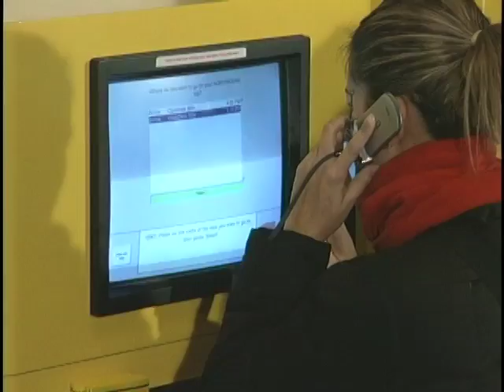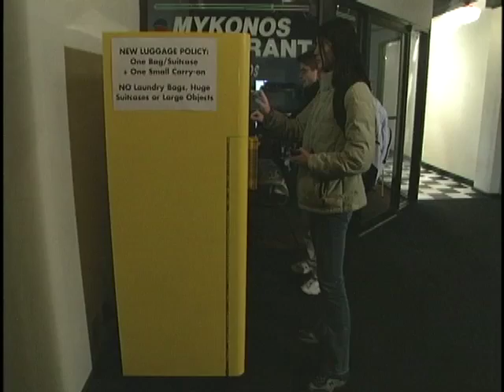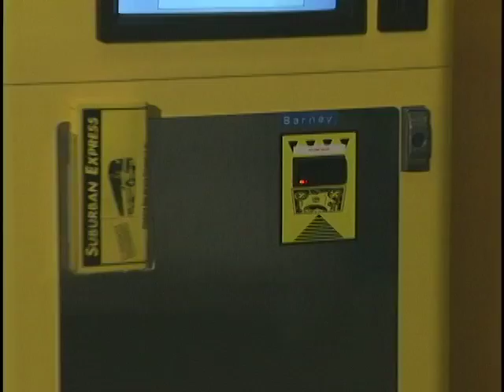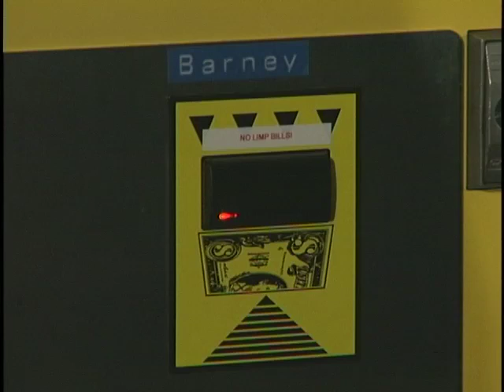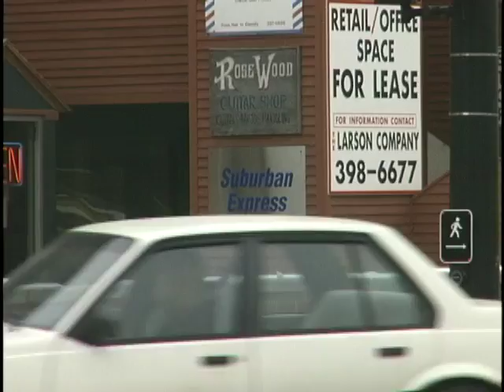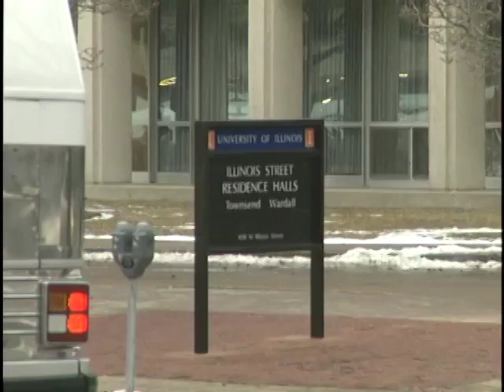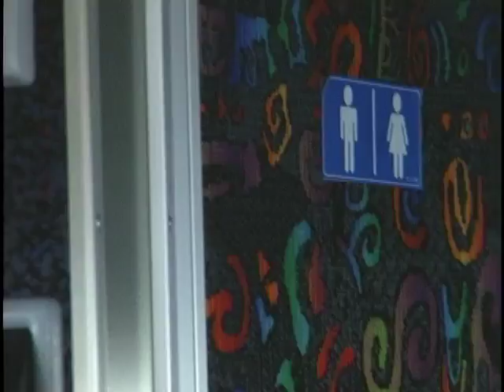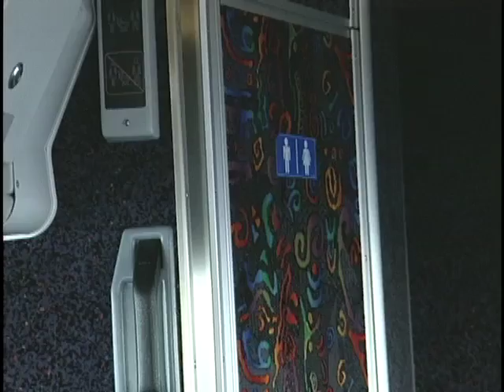WICD 2003 Suburban Express Commercial Shoot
Raw footage shot for WICD commercials which ran during Conan, when he was on NBC at 11:30 pm central time.